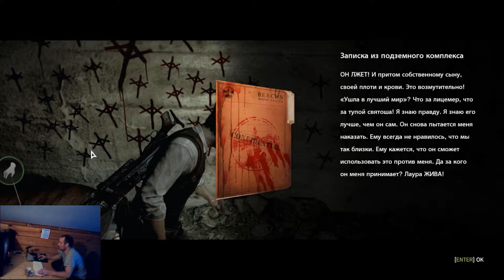The Evil Within (часть 5)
прохождение  The Evil Within (часть 5)